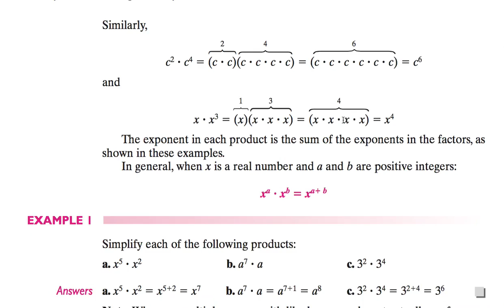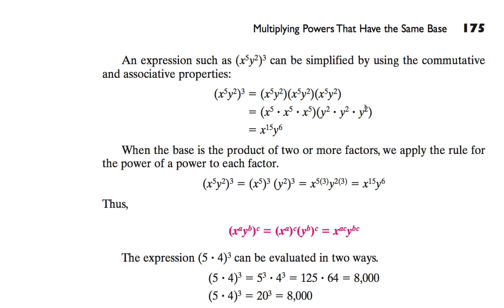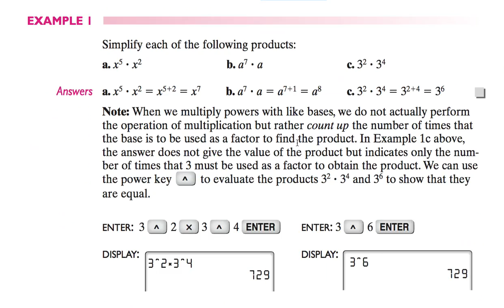[수학의 구조] 052 - MULTIPLYING POWERS THAT HAVE THE SAME BASE